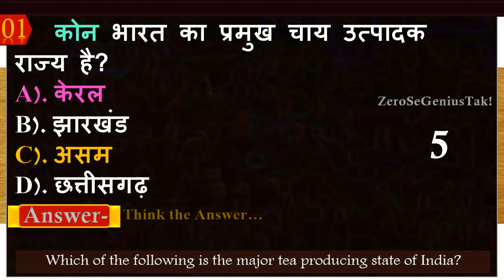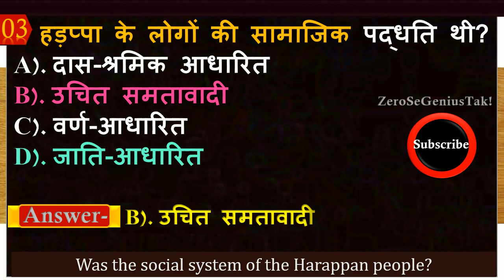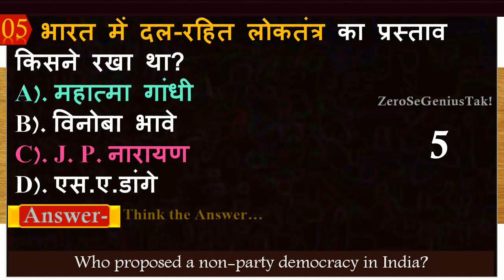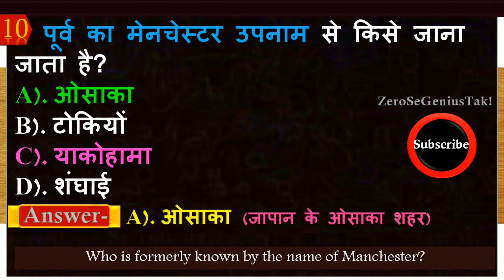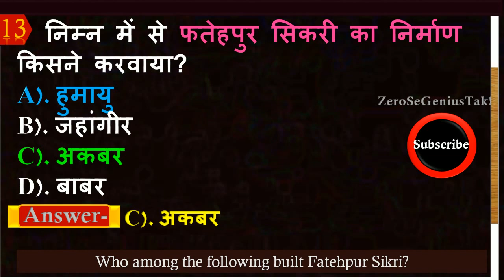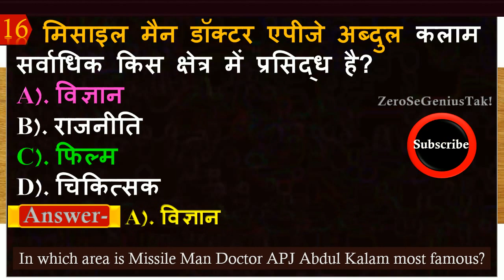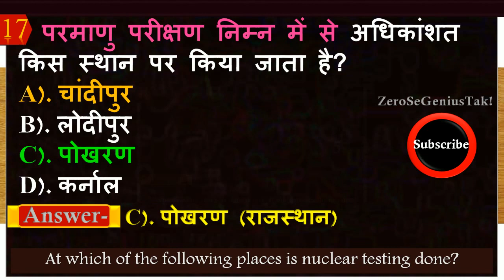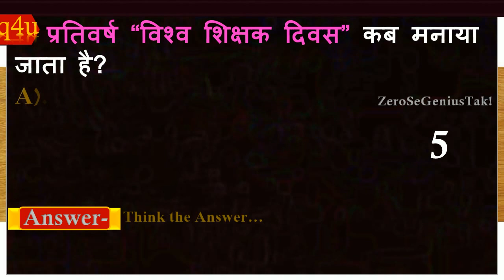पुलिस भर्ती के लिए पढ़ाई करते हो तो इस 20 प्रश्नों का जवाब आपको मालूम होना चाहिए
Important General Knowledge Question And Answer GK Quiz Practice Set For All Police Constable Exams.
1. कोन भारत का प्रमुख चाय उत्पादक राज्य है?
2. मोर्यकाल में सर्वप्रथम किस शासक की राजधानी पाटलीपुत्र थी?
3. हड़प्पा के लोगों की सामाजिक पद्धति थी?
4. निम्नलिखित में 'मानवाधिकार दिवस' कब मनाया जाता है?
5. भारत में दल-रहित लोकतंत्र का प्रस्ताव किसने रखा था?
6. निम्न में से कौन-से राज्य को भारत का 'बाघ-राज्य' कहा जाता है ?
7. किसी कम्पयूटर में जोड़ने, तुलना करने और मिलाने के कार्य कहाँ होते हैं?
8. 20 जुलाई 1969 को चन्द्रमा की सतह पर उतरने वाला प्रथम व्यक्ति कोन था?
9. निम्न में से तेल क्षेत्र के लिए सर्वाधिक प्राचीन है?
10. पूर्व का मेनचेस्टर उपनाम से किसे जाना जाता है?
11. ‘स्वराज हमारा जन्म-सिद्ध अधिकार है’ यह नारा किसने दिया?
12. कोका-कोला कंपनी का मुख्यालय कहाँ स्थित है?
13. निम्न में से फतेहपुर सिकरी का निर्माण किसने करवाया?
14. दुनिया भर में 'एड्स दिवस' हर साल कब मनाया जाता है?
15. निम्नलिखित में से कोन सीमांत गांधी के नाम से जाना जाता है?
16. मिसाइल मैन डॉक्टर एपीजे अब्दुल कलाम सर्वाधिक किस क्षेत्र में प्रसिद्ध है?
17. परमाणु परीक्षण निम्न में से अधिकांशत किस स्थान पर किया जाता है?
18. अंग्रेजो द्वारा भारत में सर्वप्रथम बंदरगाह कहा स्थापित (1608) किया गया था?
19. नेशनल डिफेंस अकादमी (National Defence Academy) कहाँ स्थित है?
20. माउंट एवरेस्ट पर दो बार चढ़ने वाली विश्व की प्रथम महिला हैं?